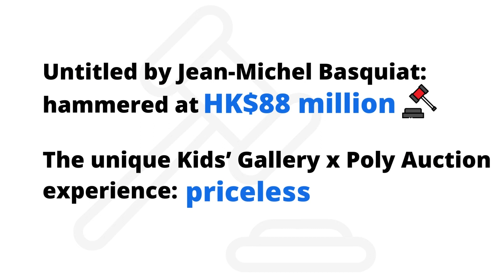Kids' Gallery x Poly Auction HK 9 Jul 2022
Untitled by Jean-Michel Basquiat: hammered at HK$88 million (sold at over HK$100 million)
The unique Kids’ Gallery x Poly Auction experience: priceless

Kids’ Gallery Masterpiece Members were led on a spectacular guided viewing tour of a collection of masterpieces by the world’s most influential artists by specialists at the Poly Auction 10th Anniversary auctions.

Participants not only got to see up-close the highly celebrated masterwork by American artist Jean-Michel Basquiat, hidden from public view for more than 20 years, they were also invited to a exclusive bidding session where they were able to raise paddles and play auctioneers for an exceptional artwork that hammered at HK$88 million.

Congratulations to Poly Auction for setting records and maximising value for 10 years! And thank you for joining forces with Kids’ Gallery to bring unique and invaluable experiences to our students and their families!